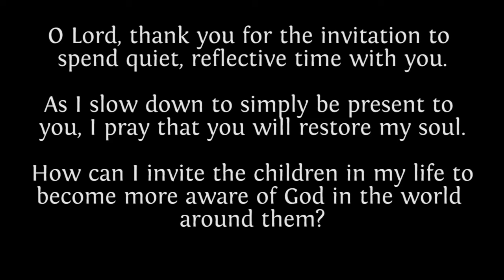KidZ at Home Conversations - Worshiping God with Our Eyes and Ears (with Scottie May)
- To download our free Resource Page, please and scroll down to the section entitled "Spiritual Practices Resources"

Join Gordon West (KidZ at Heart President/CEO) and Scottie May (Retired Wheaton professor, author, mother, grandmother, great grandmother, and KidZ at Heart board member) as they discuss "worshipping God with our eyes (and ears)."

You’ve probably felt that sense of the Creator existing and inviting you beyond the created, and you may not have known what to call it. Children are masters of noticing and will help you learn how to experience God through this spiritual practice of Visio Divina or divine seeing.

There is something very special about how our hearts are drawn to God when we experience creation and allow the impact on our eyes, ears, and heart to be noticed and reflected upon. And that’s why this KidZ at Home discussion is vital for helping children fall deeply in love with Jesus!

Recommended Resources:
Soularium from Cru ( 50 original photographic images and 5 simple questions) Search "Soularium Cru"

Invisio Cards by Gem Fadling at UnhurriedLiving.com (combines beautiful photography and thoughtful reflection questions)